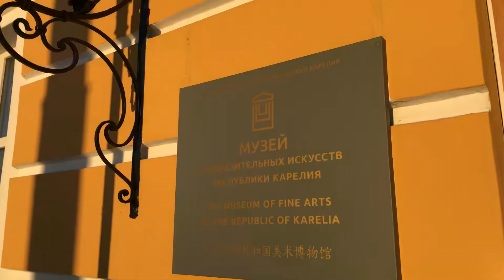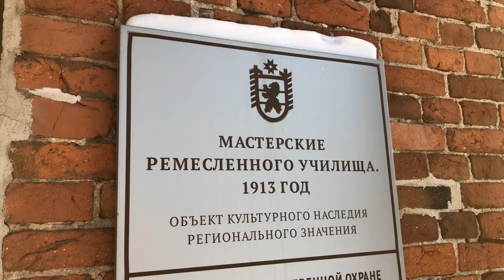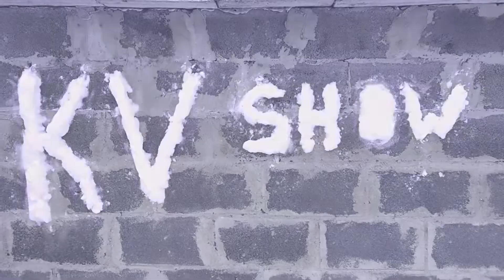KV show. Выпуск 5. Площади Петрозаводска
Интернет-шоу о Карелии с использованием карельского и вепсского языка от актёров Андрея Горшкова и Александры Анискиной.